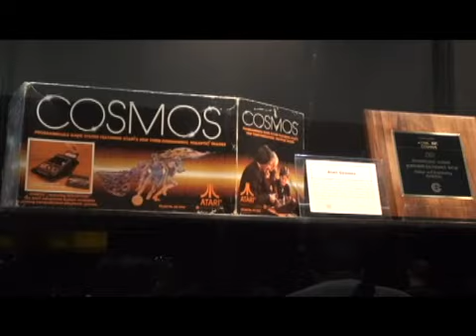Museo del videojuego